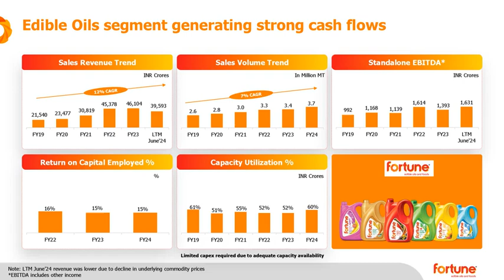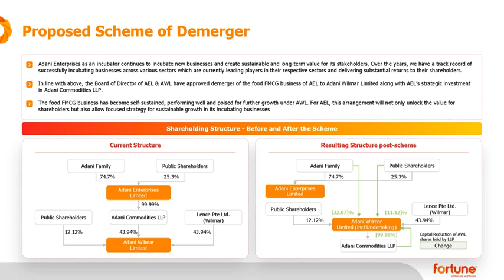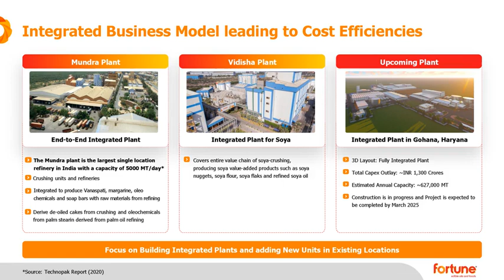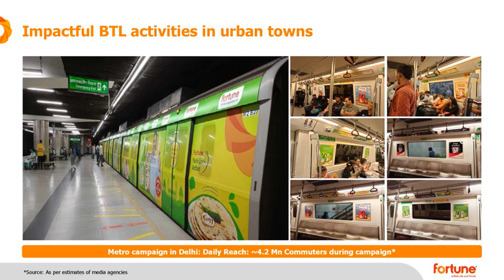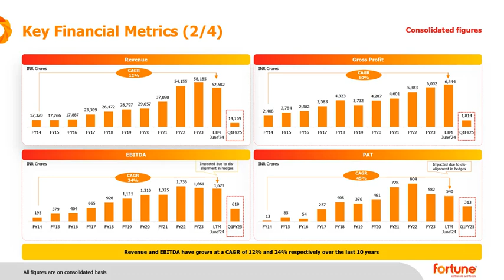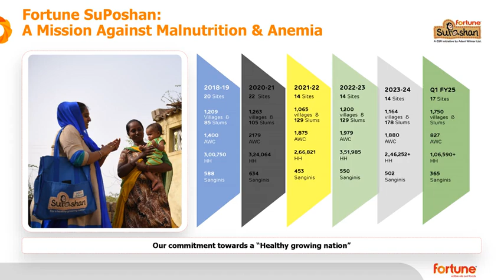Adani Wilmar Ltd Corporate Presentation Sept 24